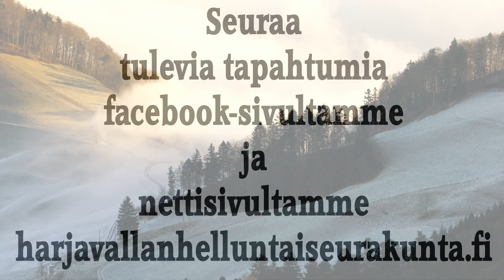Jumalanpalvelus 12.3.2023 Tuomo Ahonen, Jumalan Sana kestää. Musiikki Johanneksen Pojat